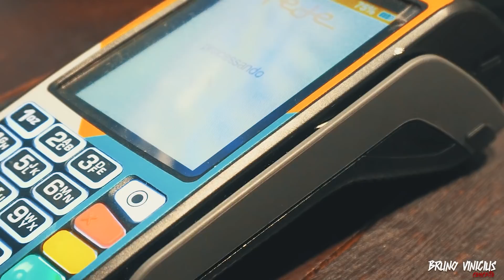Felipe Franco estava na procura de um Tênis Exclusivo... Será que ele achou?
Fala Galera, o @fefrancopro compareceu aqui na Tatuapé conceito para escolher seus Kits e trocar aquela idéia, escolheu um Tênis Dolce Gabbana EXCLUSIVO, passou uma visão conceito e ainda vai montar meu shape, veja como foi essa compra e deixe nos comentários sua opinião!

Direção e Produção @Fellipe_Tonon